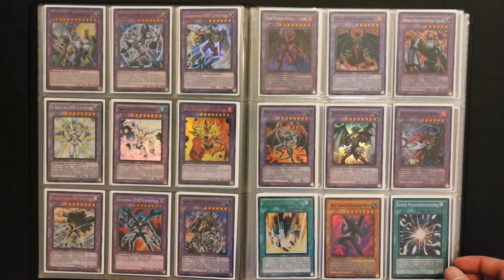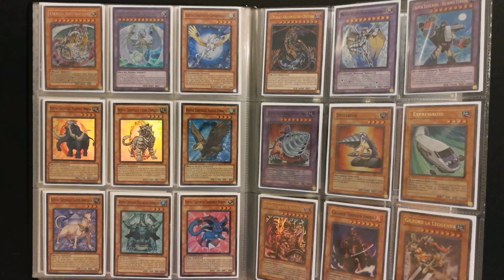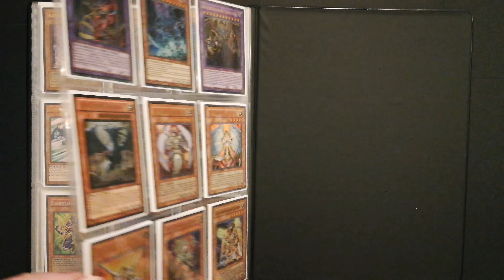My YUGIOH GX Collection🔥 - Most Iconic Cards - Elemental Hero , Armed Dragon , Cyber Dragon , ...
Yu-Gi-Oh!

My YuGioh GX Collection - Most Iconic Cards

Elemental Hero , Destiny Hero , Evil Hero , Armed Dragon , Cyber Dragon , Ojama , VWXYZ , Ancient Gear , Crystal Beast , Gladiator Beast , Six Samurai , Dark World , Lightsworn , Judgment Dragon , Dark Armed Dragon , Arcana Force , Volcanic , ...